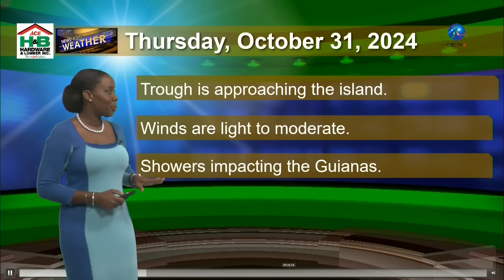CBC NewsNight October 31 2024